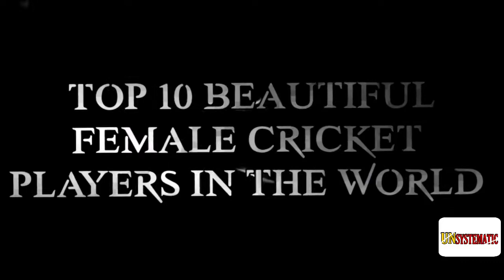TOP 10 BEAUTIFUL FEMALE CRICKET PLAYERS IN THE WORLD!!2020💓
You all will like my new video. You must definitely watch this video. How about commenting my video and which topic needs a new video.What other subject do you want a video for. Comment me .

THANKYOU❣

MOST BEAUTIFUL Cricket WOMEN
1.Sune luus---south Africa
2.Taniya bhatia---India
3.Isobel joyce--Ireland
4.Priya punia--India
5.Sarah taylor---england
6.Holly ferling---Australia
7.Kainat imtiaz--Pakistan
8.Smriti mandana--India
9.Sana mir--Pakistan
10.Ellyse perry---Austrila

ALL IMAGES USE TO MAKE THIS VIDEO IS FORM GOOGLE SEARCH I USE GOOGLE ADVANCED SEARCH TO COLLECT THOSE IMAGES